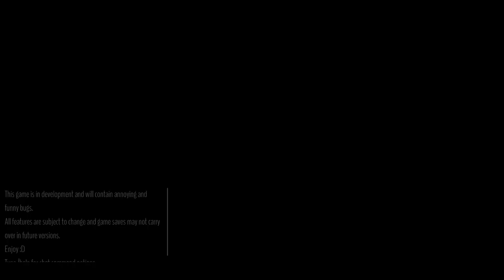My Little Blacksmith Shop ▲ SCOPRIAMOLO INSIEME! [Gameplay ita]